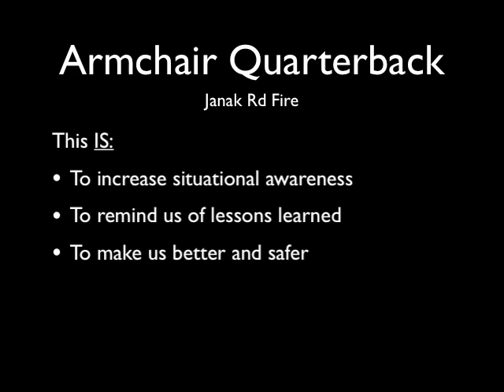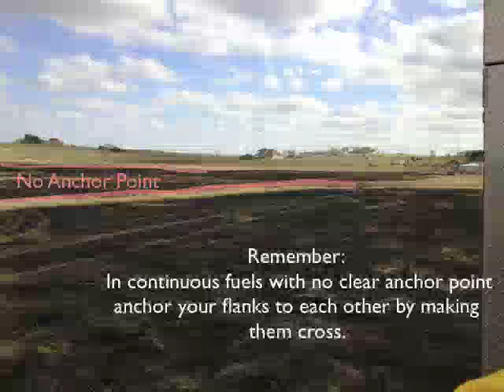Janak rd fire ipod